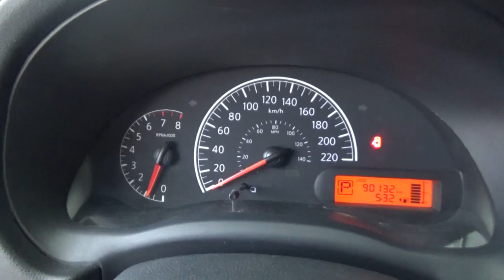Nissan / Versa / 2016 - GK391781